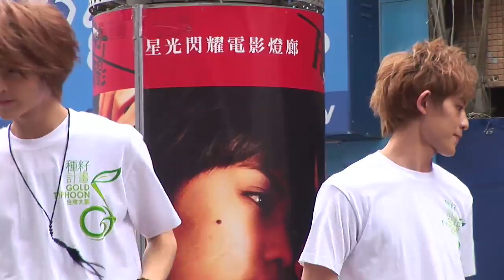棒棒堂『說說』Charity Event (2009.08.15)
棒棒堂『說說』Charity Event＠西門町電影街 (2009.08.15)